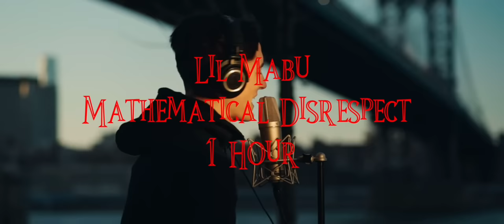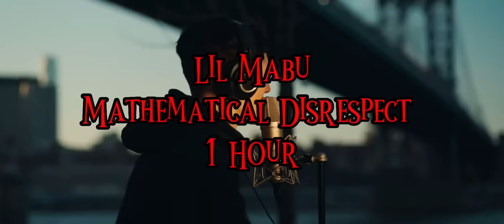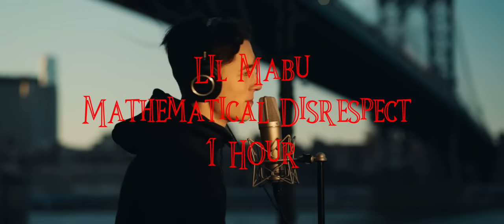Lil Mabu - Mathematical Disrespect - 1 Hour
lilmabu mathematical disrespect 1 hour.

(It may be expired, if it is comment and I’ll set up a new one)

And yes it was uploaded 29 minutes after lil mabu made his

And it does not randomly cut it is the end of the song